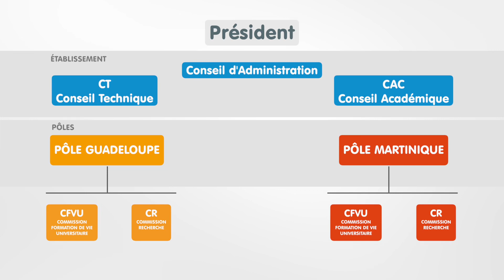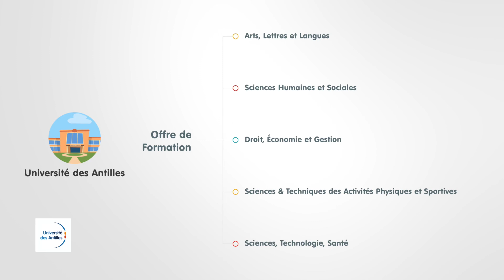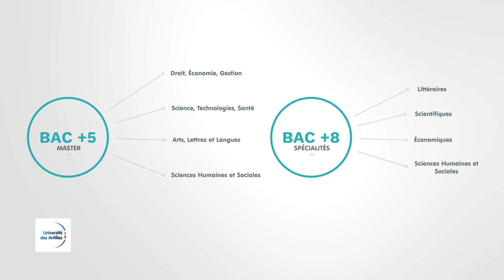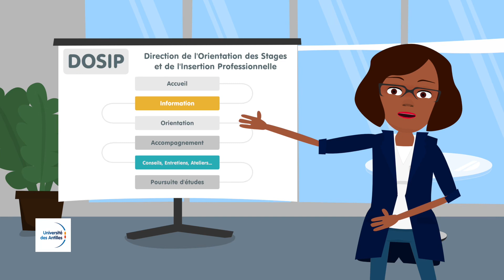Film : UNIVERSITE DES ANTILLES - Présentation - Sept.18